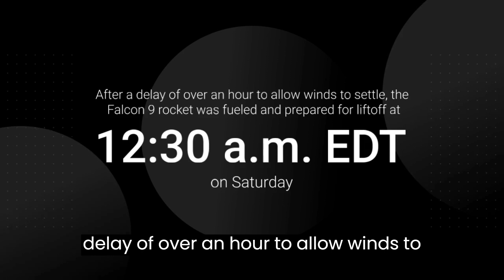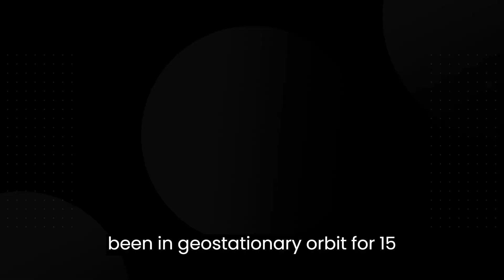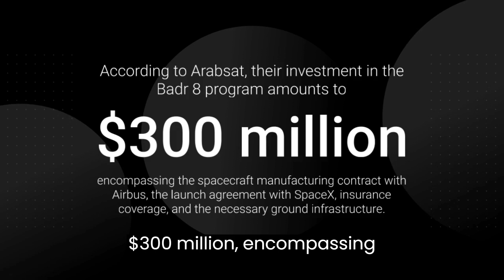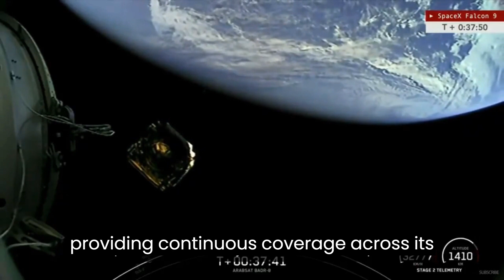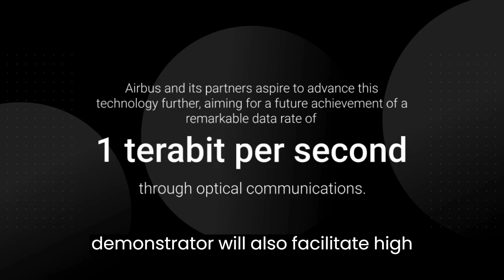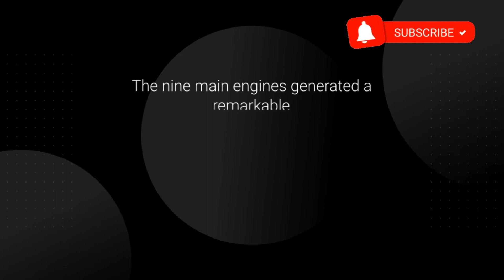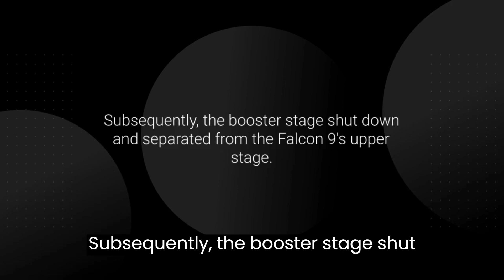SpaceX rocket sends Arabsat communications satellite into orbit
ROCKET: Falcon 9 (B1062.14)

PAYLOAD: Badr 8 communications satellite

LAUNCH SITE: SLC-40, Cape Canaveral Space Force Station, Florida

LAUNCH DATE: May 26/27, 2023

LAUNCH TIME: 12:30 a.m. EDT (0430 UTC)

WEATHER FORECAST: 30% probability of acceptable weather; Main concerns are cumulus clouds, electrical fields, and ground winds

BOOSTER RECOVERY: “Just Read the Instructions” drone ship in the Atlantic Ocean

LAUNCH AZIMUTH: East

TARGET ORBIT: Supersynchronous transfer orbit

LAUNCH TIMELINE:

T+00:00: Liftoff
T+01:12: Maximum aerodynamic pressure (Max-Q)
T+02:33: First stage main engine cutoff (MECO)
T+02:36: Stage separation
T+02:44: Second stage engine ignition
T+03:22: Fairing jettison
T+06:29: First stage entry burn ignition (three engines)
T+06:51: First stage entry burn ends
T+08:10: Second stage engine cutoff (SECO 1)
T+08:23: First stage landing burn ignition (one engine)
T+08:44: First stage landing
T+29:03: Second stage engine restart
T+30:02: Second stage engine cutoff (SECO 2)
T+37:13: Badr 8 separation
MISSION STATS:

227th launch of a Falcon 9 rocket since 2010
238th launch of Falcon rocket family since 2006
14th launch of Falcon 9 booster B1062
192nd Falcon 9 launch from Florida’s Space Coast
126th Falcon 9 launch from pad 40
181st launch overall from pad 40
168th flight of a reused Falcon 9 booster
2nd SpaceX launch for Arabsat
33rd Falcon 9 launch of 2023
36th launch by SpaceX in 2023
26th orbital launch attempt based out of Cape Canaveral in 2023

Thank you for 13.9k subs 😍 Really appreciate each and every one of you who has helped me in this Youtube journey😘 You guys are awesome !!!
1k: 01-10-2k21
🎵Background Music Credits🎵
Ncs: